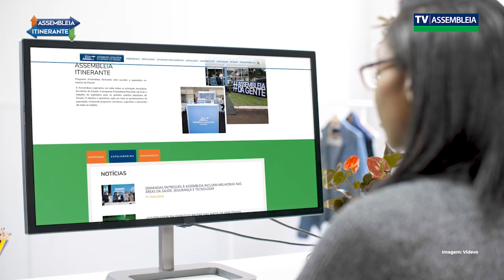ASSEMBLEIA ITINERANTE ACOMPANHE PELO HOTSITE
Mantenha-se atualizado com todas as novidades do projeto de interiorização que leva a Assembleia Legislativa a todas as regiões do Paraná.
O hotsite da Assembleia Itinerante é uma plataforma que reúne informações sobre o trabalho dos deputados e oferece um canal de comunicação direta com os cidadãos.
Para acessar, basta visitar o site oficial da Assembleia Legislativa e procurar pelo hotsite da Assembleia Itinerante.
Neste espaço, você pode deixar sugestões com as demandas específicas do seu município, esperançosamente para melhorar a qualidade de vida da sua comunidade.
A Assembleia Itinerante é a materialização do compromisso do Poder Legislativo em se aproximar cada vez mais dos paranaenses. Juntos, estamos construindo um Paraná mais inclusivo e participativo.